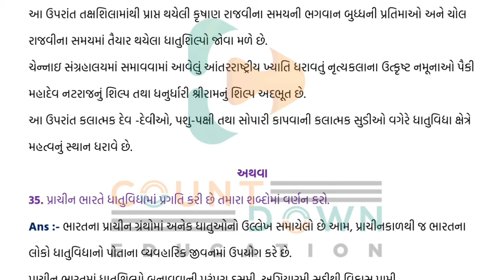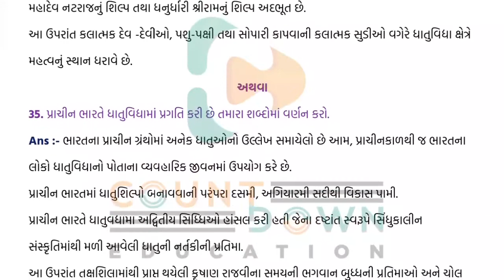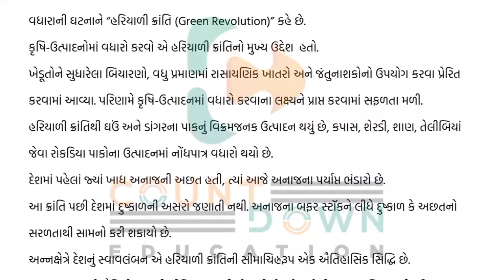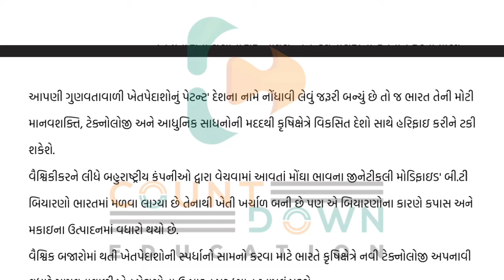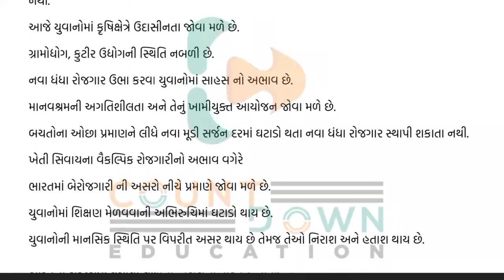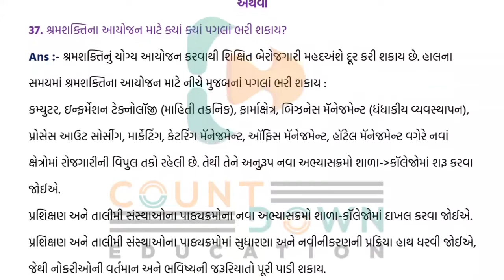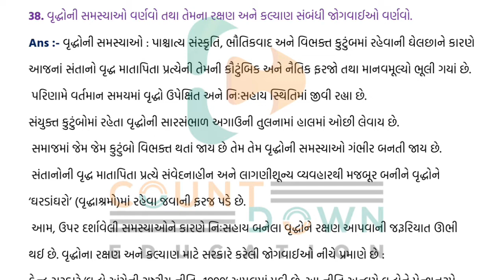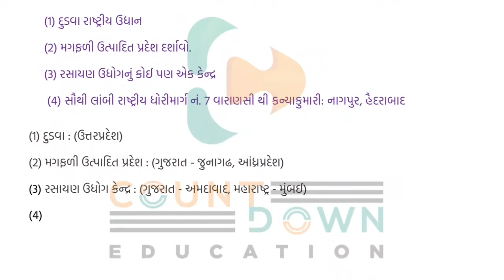Youth vidyakul paper set 2022 std 10 Social Science paper 7 Section D | dhoran 10 paper 7 ss sec- D